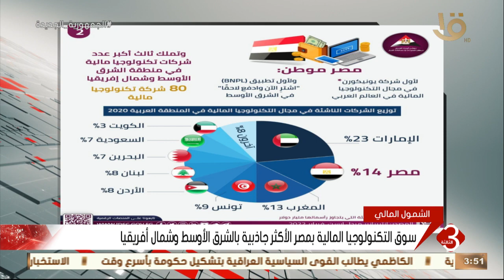نشرة الثالثة | سوق التكنولوجيا المالية بمصر الأكثر جاذبية بالشرق الأوسط وشمال أفريقيا